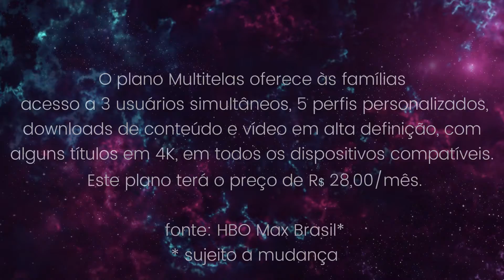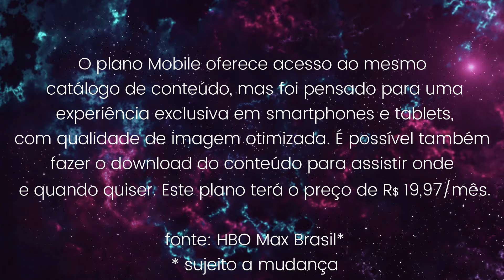HBO Max - vale a pena assinar?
O HBO Max chegou com bastante conteúdo exclusivo, incluindo obras da DC e da Warner Bros, entre outros. Mas será que a plataforma vale a assinatura mesmo? E quais são as opções? Venha com a gente que vamos contar tudo o que você precisa saber!